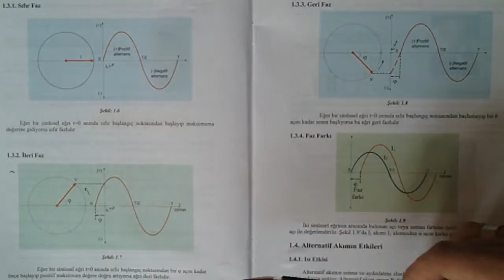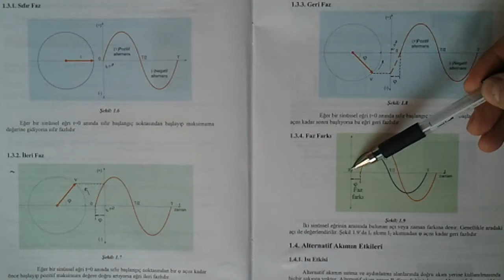İLERİ,GERİ,SIFIR FAZ VE FAZ FARKI